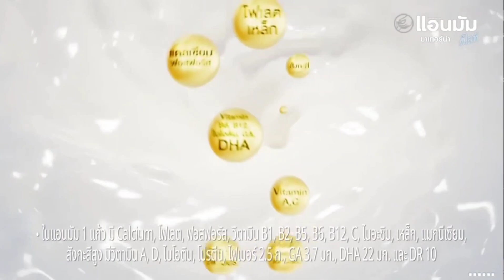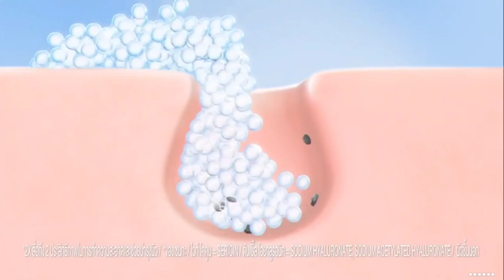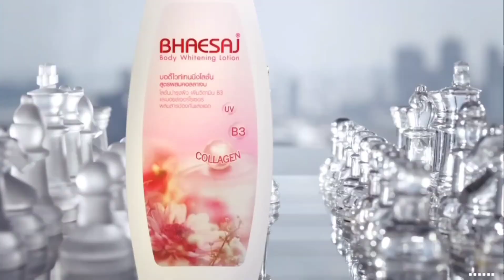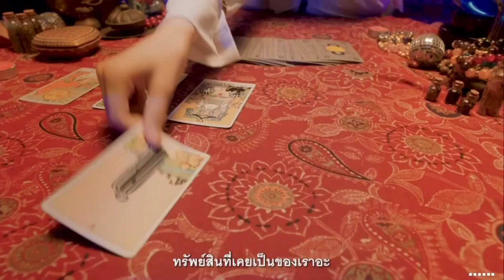HD โฆษณา 2566 - 511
โฆษณาคั่นละคร พรหมลิขิต ในวันจันทร์ที่ 30 ตุลาคม 2566 ทางช่อง 3HD